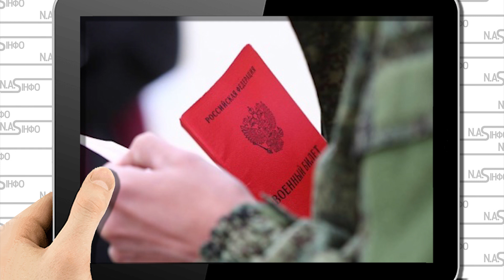О 4 ранку! Воронеж накрило: Вагони у вогні. Мобілозованих рознесло Удар - перекинуло